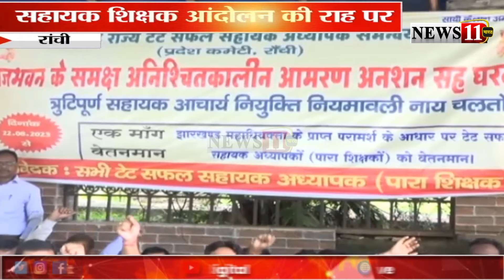राजधानी रांची के सहायक शिक्षक ने अपनी मांगो को लेकर किया विरोध प्रदर्शन